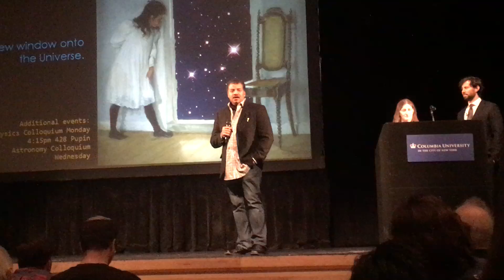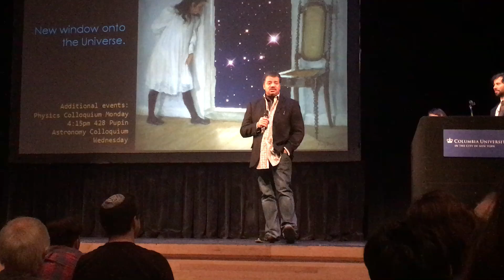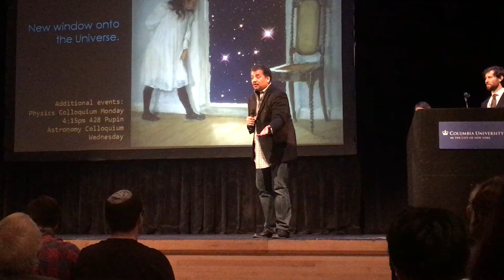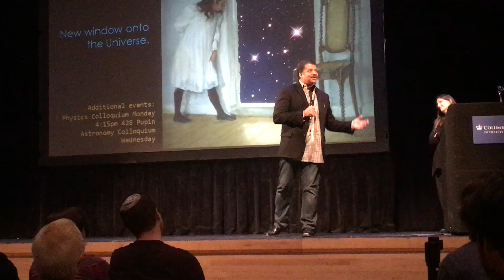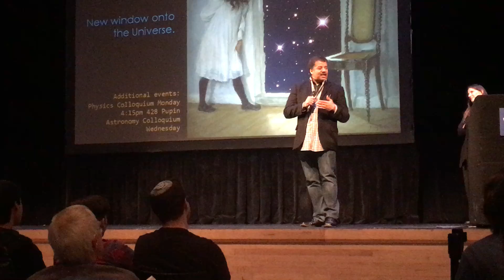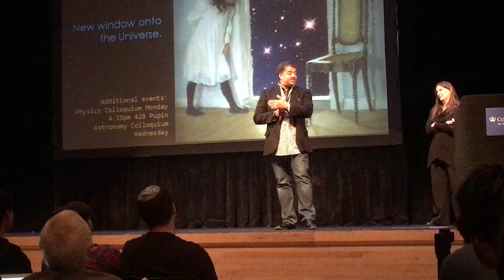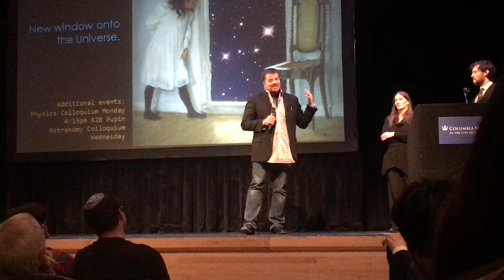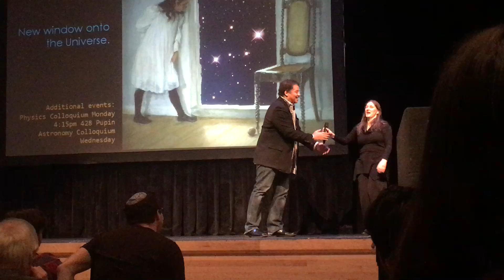Neil Tyson Reflects On Gravitational Wave Discovery | Raw Video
Astrophysicist, author and presenter Neil deGrasse Tyson “ties a bow” on the Laser Interferometer detection of space-time distortions from colliding black holes. Reminding us that planet Neptune was mathematically predicted before it was first observed, and that Mercury’s orbit was only correctly explained by Einstein’s turnover of Newton’s theory of gravity, Tyson spoke extemporaneously at a Columbia University press event on 11 Feb 2016.